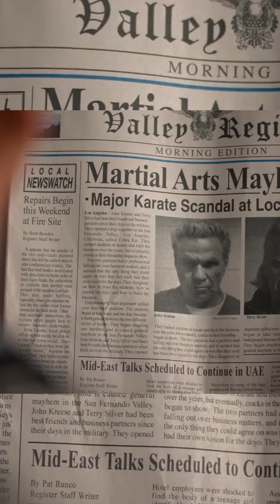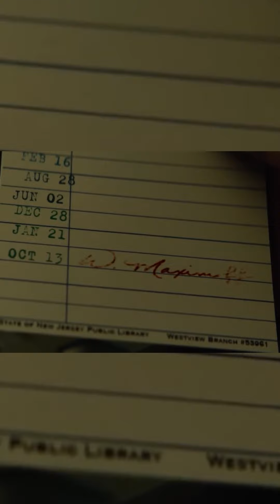CinescapePlus: El adelanto de Agatha y el nuevo adelanto de CobraKai y más | América Televisión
Hoy en CinescapePlus te contamos todo lo que nos trae el adelanto de Agatha, hablamos de lo que podría revelar Marvel en la Comic Con 2024 y analizamos juntos el nuevo adelanto de CobraKai